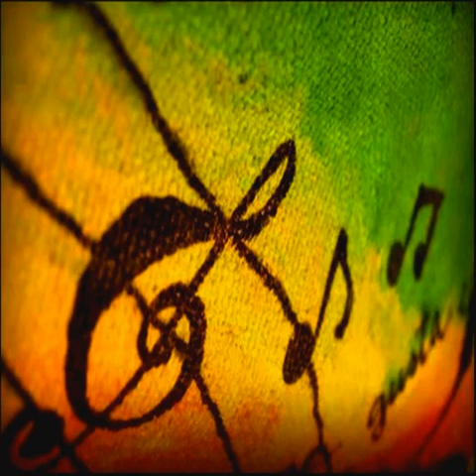Dj Juan Miguel Retamal Aka Eme Nookie Reggae